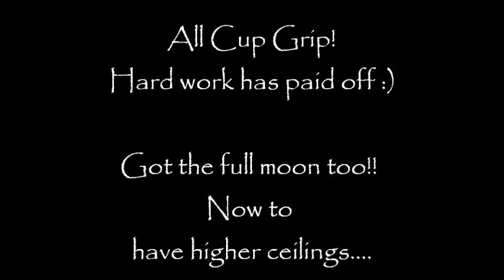Pole Dance Cup Grip practice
Was working on some strength moves. Mostly all cup grip with a shoulder mount and Janiero thrown in. Finally got that one! Got the Full Moon trick although my ceiling is low so couldn't straighten my legs. Cup grip handspring into iron x and a cup grip handspring freeze as well. It is getting a lot easier now. Gotta keep practicing :)